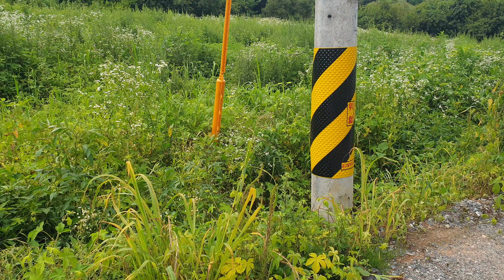☆현장매물 브리핑☆No 0717-둔내. 횡성 청정산골 전원주택지 993m2 매매 6500만원 (안내 033 345 7770)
●매물정보●

* 물건번호 : 0717-둔내(2021)

* 물건요약 : 강원도 횡성군 둔내나들목 5분거리 조용한 숲속산골 전원주택지입니다.

* 물건제목 : 토지 매매
* 물건위치 : 횡성군 둔내면 둔방내리
* 지목필지 : 전 1필지와 도로지분
* 용도지역 : 계획관리지역
* 토지면적 : 993m2 (약 300평)
* 도로관계 : 4미터 도로 접함
* 기반시설 : 전기 전화  인터넷 통신 원할
* 토지방향 : 서향
* 해발고도 : 560고지
* 토지모양 : 직사각형
* 토지경사 : 완경사(평지)
* 이용현황 : 휴경지
* 공부확인 : 권리관계 이상없음
* 향후위험 : 침수유실멸실산사태 우려미미
* 교통접근 : 영동고속ㅡ둔내IC 5분
                    둔내시내 6분 전후
* 주변환경 : 조용하고 한적한 산골
* 주변명소 : 청태산휴양림 웰리힐리리조트
* 물건특징 : 건축가능 모양좋고 야산접함
                    접근성 좋은토지
* 추천용도 : 전원주택지 주말농장 농막쉼터
* 기타사항 : 인접지 추가매입 가능
* 지번공개 : 매매완료전까지 전화상담 방문고객에게 공개 드립니다.
* 매매가격 : 정찰가 6500만원

* 본 물건은 해당 의뢰처로부터 기본자료를 전달받고 공부와 현장확인을 통해 브리핑드리고 있습니다. 영상은 참고자료로 활용하시고 계약은 반드시 현장답사와 공부자료를 직접 확인후 진행바랍니다.

* 본 물건에 대한 상담 현장답사와 계약등은 물건의뢰 중개업소와 직접 통화하시기 바랍니다. 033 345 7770

♧부동산 중개업소 정보♧

♡상호 : 청춘 공인중개사사무소
♡주소 : 횡성군 둔내면 둔방로13
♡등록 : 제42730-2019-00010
♡대표 : 김용환 중개사
♡H P  :  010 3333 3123

♡현장답사 : 상담예약후 방문답사 환영
♡업무시간 : 월~토08시~19시
♡중개지역 : 강원도 전역 전문중개
♧홍보대행업체 정보♧

* 유튜브영상 촬영 편집 제작
* 드론 항공영상 촬영
* 부동산 매물홍보 광고대행
* 상호 : 청춘미디어월드
* 대표 : 이종화
* 주소 : 횡성군 둔내면 둔내로17

* 부동산 홍보 개인물건,중개업소 광고물건 접수.

양질의 영상으로 보답하겠습니다.

* 시청해주신 여러분  참 고맙습니다.^^♡

* 매물관리NO  고성